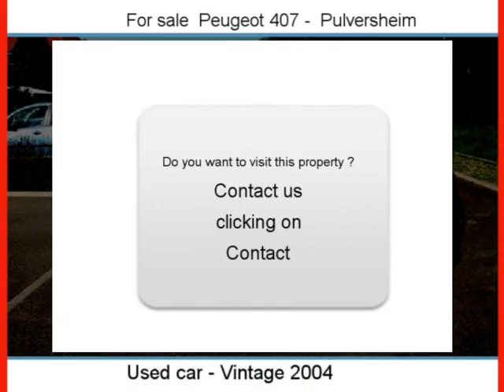Sale one Peugeot 407 Pulversheim Haut-Rhin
For sale at  Pulversheim  Used car Peugeot 407 of 75200 Km.
used motors Autoenvideo : Sale one Peugeot 407  Pulversheim  Haut-Rhin